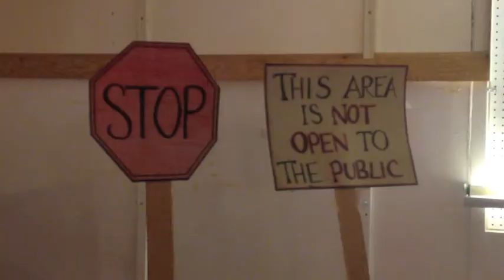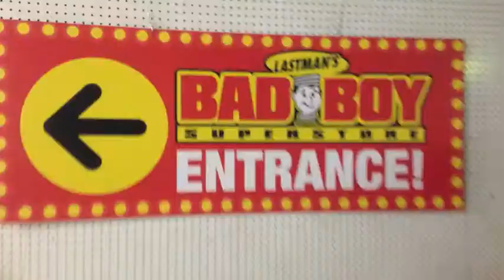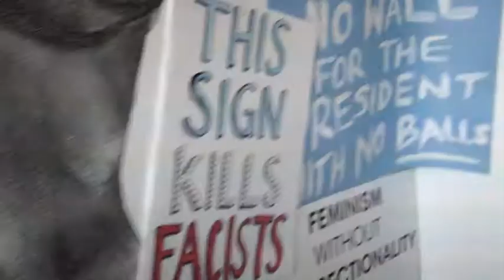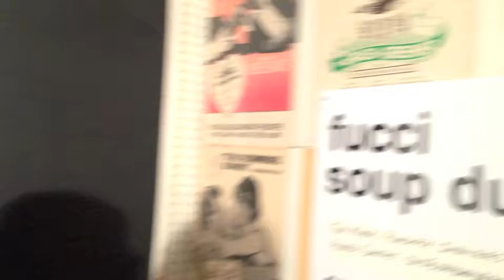An Honest Night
R.I.P Honest Ed's...1948 - 2017